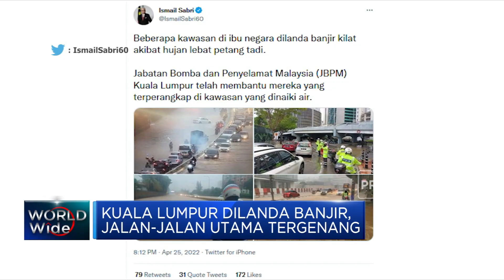Diguyur Hujan Lebat, Kuala Lumpur Banjir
Berita lainnya:
Perkiraan Terbaru Lebaran Idulfitri 1443 H, Simak Bocorannya!

Hujan lebat yang mengguyur ibukota negeri Jiran membuat sejumlah jalanan utama di Kuala Lumpur banjir. Banjir ini terjadi sekitar pukul 15.00 Senin kemarin waktu setempat

Informasi selengkapnya dalam program Squawk Box CNBC Indonesia (Selasa, 26/04/2022) berikut ini.